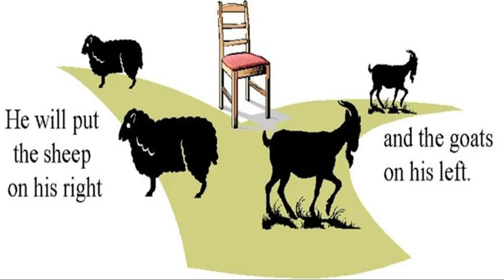Sąd nad narodami pogańskimi